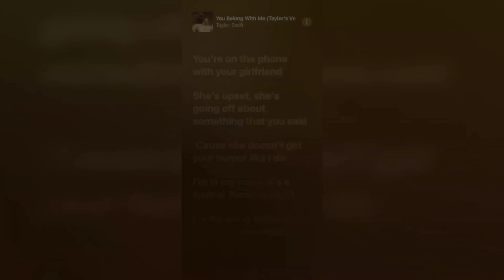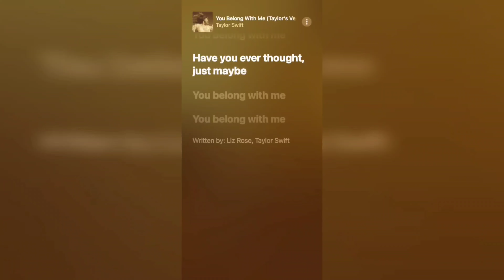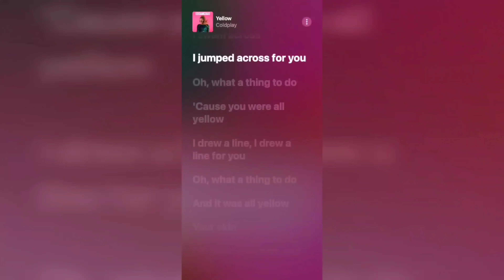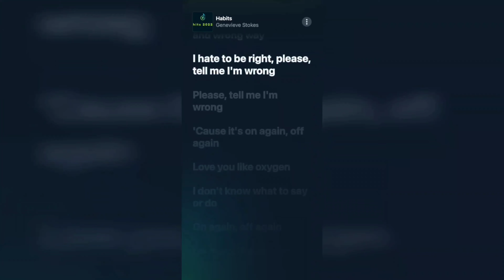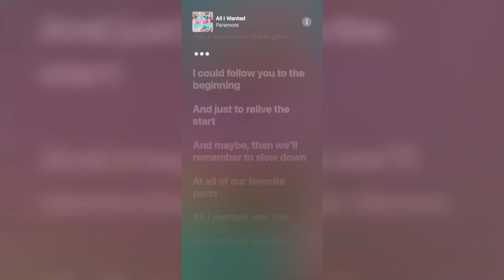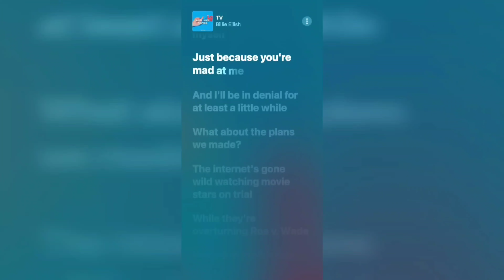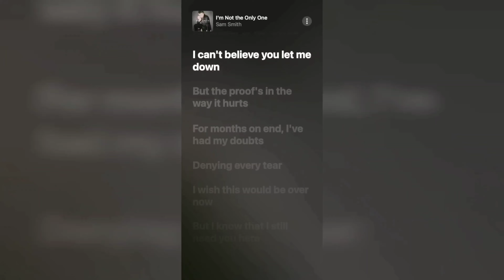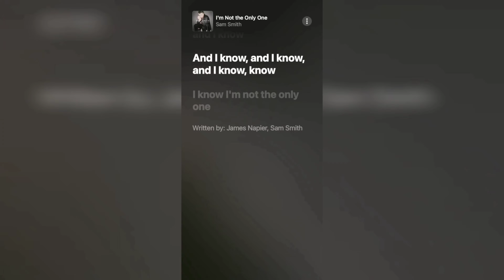Songs that remind me of Jared and Michaela